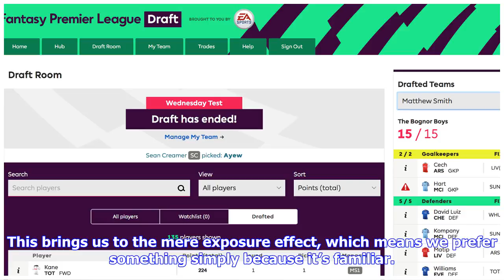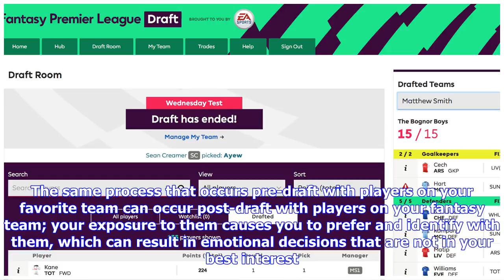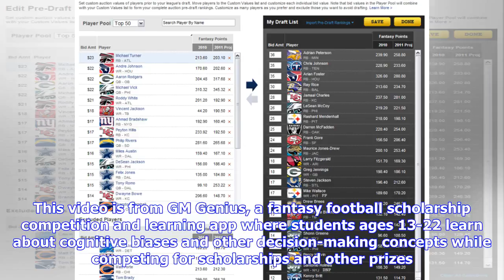Why you need to be more than a 'fan' during your fantasy draft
We all have our favorite NFL teams. But sometimes the fan inside of you can clash with the success of your fantasy squad. We’re here to try to help you keep your emotions in check, so you can make better decisions as a player. Fantasy Football involves countless decisions, whether you’re drafting, considering a trade, or making a tough start/sit call. It follows that you can improve your fantasy performance by improving your decision-making. So, how do you improve your decision-making. One impor...